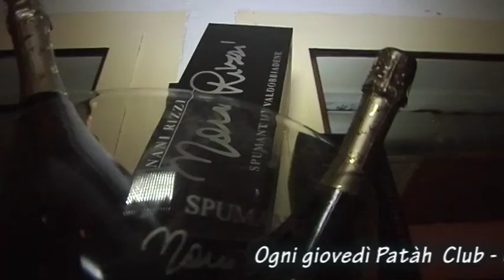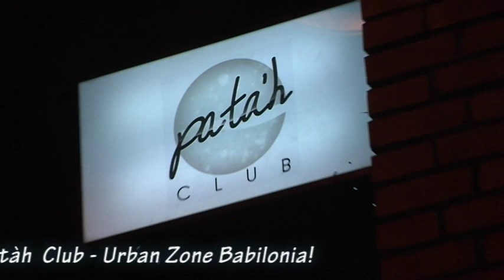GIOVEDI 13 OTTOBRE OPENING PATAH CLUB URBAN ZONE BABILONIA CENE & DISCO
"GIOVEDI URBAN ZONE" Babilonia c/o PATAH' DISCO CLUB
Via Maserati 6 Zona fiera Bologna
OPENING GIOVEDI 13 OTTOBRE 2011
sound style people
Cene & Disco Show
Il nuovo GIOVEDI NOTTE targato BABILONIAproject!!

Cene dalle 21.45 alle 23.00 BY RINO RAVANELLO !
18 euro donna 22 uomo

Disco dalle 23.00 alle 4.00
ingresso omaggio donna in lista consumazione obbligatoria uomo in lista ( 8 euro )

LIVE DINNER PERFOMANCE:
GIACOMO NASSETTI from NEW TIME TALENT NuovaRete TV

RESIDENT DJ:
Francesco Adorisio a.k.a. KECCO A. from HOBBY ONE DISCO
LUIGI D'AVERSA from KINKI DISCO

RESIDENT VOICE: MATTE BIAGI

DANCE ANIMATION BABILONIA MASCHILE E FEMMINILE
COREOGRAFIE OFFICIAL PARTNER :
FESTAIDEA via delle lame 22 Bologna

mobile information
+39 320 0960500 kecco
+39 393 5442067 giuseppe